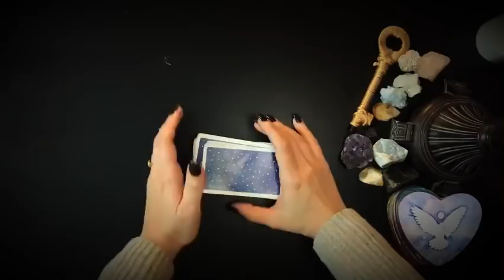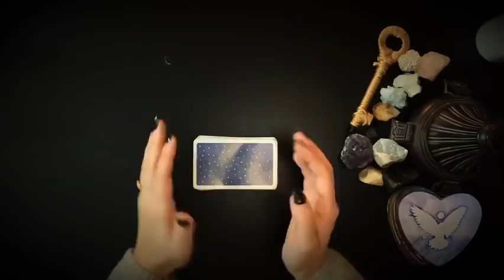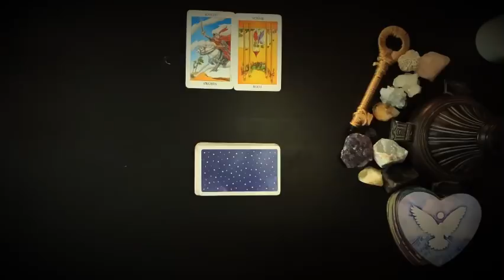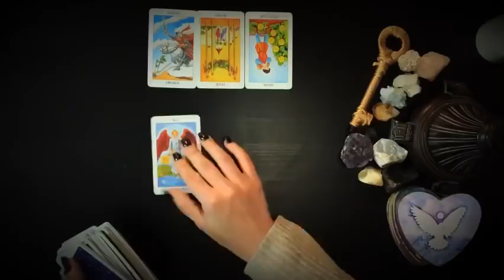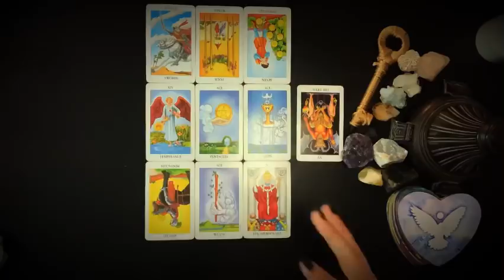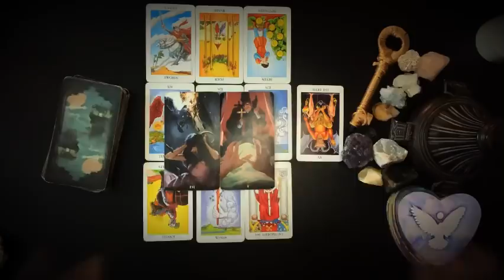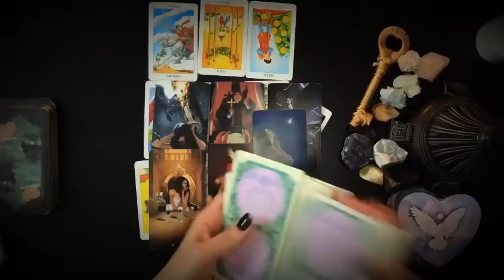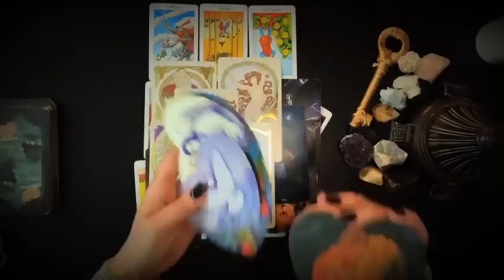Someone chooses *YOU*. AIR SIGNS. GEMINI LIBRA AQUARIUS. 11/25-12/1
***PLEASE DO NOT BOOK WHAT IS LABELED “SPECIAL BOOKING”. If you book that, you are not on the list for a reading. That is for re-scheduling purposes only.

Current wait time 2-3 weeks from booking date. You will me e-mailed an invoice to pay 24-hours before your reading is ready to be completed/received. You may choose to cancel at any time before payment by simply rejecting the invoice.

SEPTEMBER-JANUARY 2020 ASTROLOGY FORECAST COMING SOON

Me:

🌠🌠🌠 CLAIRWEIRDO. CLAIRVICTORIA 🤔 Very down  to Earth yet far up away from Earth kind of reader. Generational psychic medium.

Couldn’t do this without my Angels and the love of God 👼🏻

Decks used:

Hermetic Tarot Deck
Haunted House Tarot Deck
Zillich Tarot Deck
After Tarot Deck
Spanish Playing Cards

Oracle Decks used vary 💜